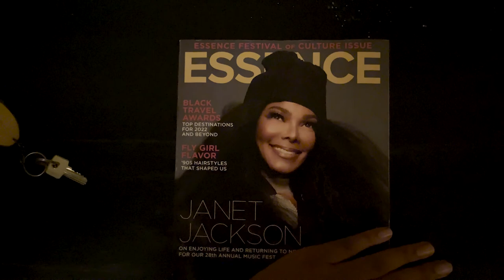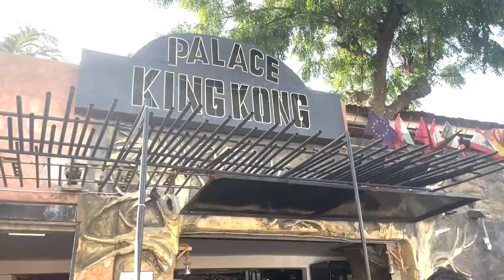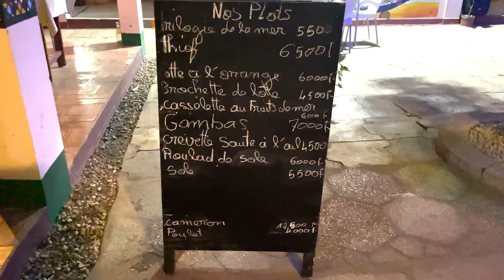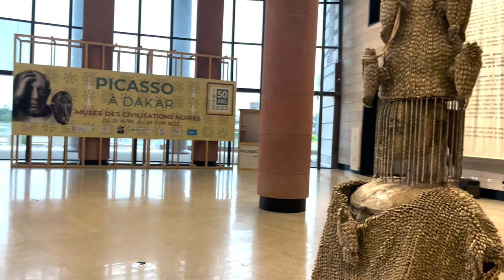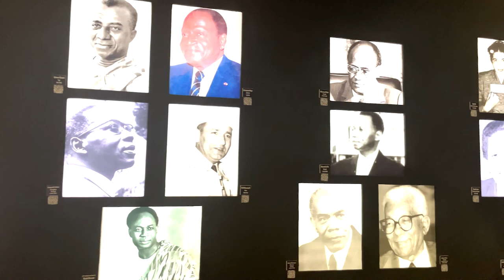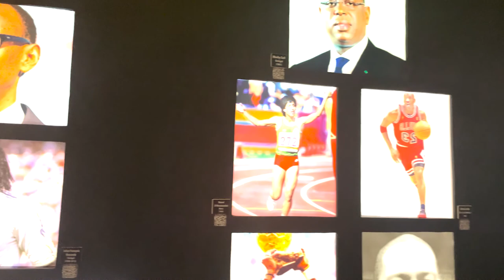Senegal Travel Vlog Pt 2 | The Rhino Resort 🦏🧖🏾‍♀️, African Safari🦒, and More!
Hey party people! In part two of the series we visit the Rhino Resort for a spa day, go on an African safari, and venture to Dakar for a jam packed day of culture and sight seeing.

If you're planning a visit, I provided the links down below to the excursions/places mentioned. I highly recommend getting a guide to help translate for you and plan your trip, especially if you do not speak French or Wolof.